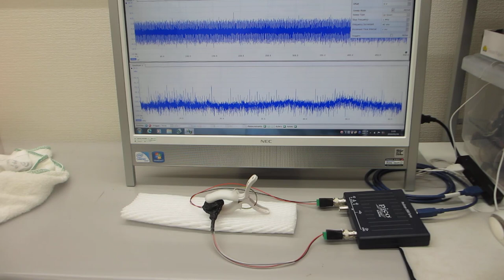超音波テスター：オシロスコープ100MHzタイプを利用した実験（超音波システム研究所）